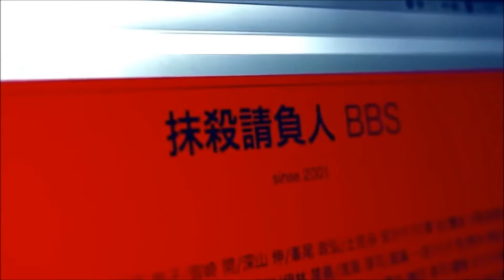映画「チェーンブレイカー」予告編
映画は2015年11月7日公開
刑法改正で、みだりに吉凶禍福を説き祈祷・まじない等により利益を得た者への刑罰に関する条文が削除されて以来、各地で原因がわからない死亡事件が起こる。美術大学に通う珂奈（阿知波妃皇）が、この不気味な状況に巻き込まれてしまい……。